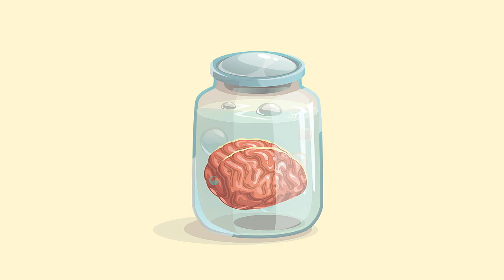Face Blindness - with Jeff Waters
What's it like to be unable to recognize faces? 2% of the population have a neurological condition called prosopagnosia, or face blindness - including this week's guest, and one of our hosts.